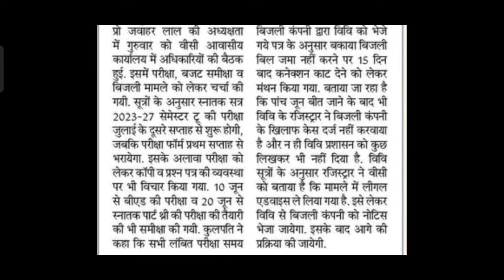TMbu Snatak semester-ll Exams updates session 2023-27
TMBU semester-1 results 2023- 27
TMBU Part 3  exam session 2021-24
TMBU Notice
TMBU Part 3 me  kon kon sa paper hote h
TMBU Result